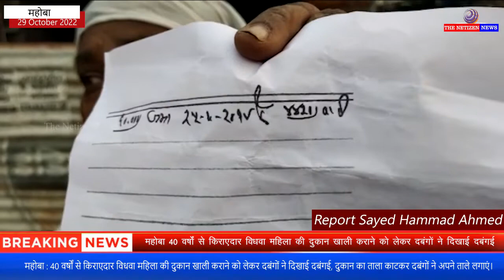महोबा : 40 वर्षों से किराएदार विधवा महिला की दुकान खाली कराने को लेकर दबंगों ने दिखाई दबंगई,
महोबा : 40 वर्षों से किराएदार विधवा महिला की दुकान खाली कराने को लेकर दबंगों ने दिखाई दबंगई, दुकान का ताला काटकर दबंगों ने अपने ताले लगाएं।